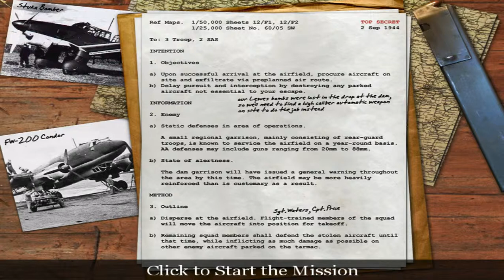Call of Duty 1(2003) Full walkthrough gameplay - British Campaign Mission 5: Eder Dam Airfield